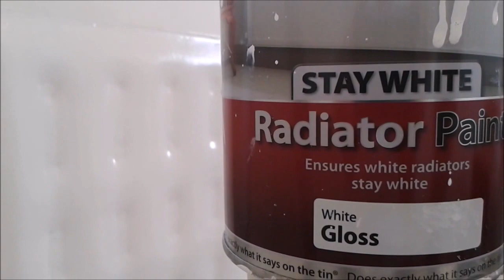Applying Radiator Paint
Water based radiator paint that stays white for longer.